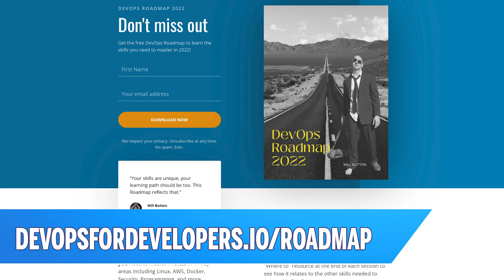What Is DevSecOps (and why is this a DevOps problem)?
You've heard the term DevSecOps, does that mean that DevOps is responsible for security now, too?
Well, yes and no.
In this video, we'll break down the subtle difference between the Security Team and the Security Process. It's helpful to understand this difference to know which parts of security fall into the realm of DevOps.
Next we'll dig into automation to understand why security teams are leaning on DevOps to implement and automate security checks and practices as part of the software delivery cycle.
Finally, we'll wrap up the video with some common areas of security and how to manage them: infrastructure as code, least privilege, logs, and vulnerability scanning tools.

0:00 Introduction
0:47 What role does DevOps play in security?
2:20 Leveraging automation to implement security
3:00 Security practices to put in place
5:04 Outro